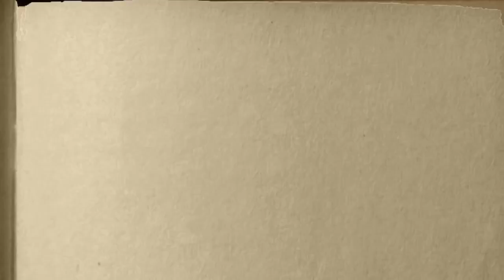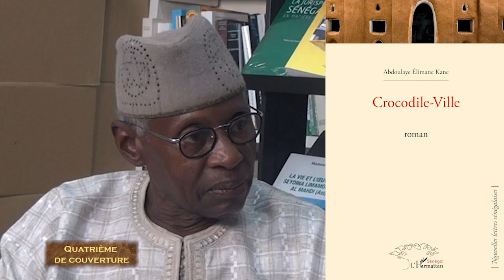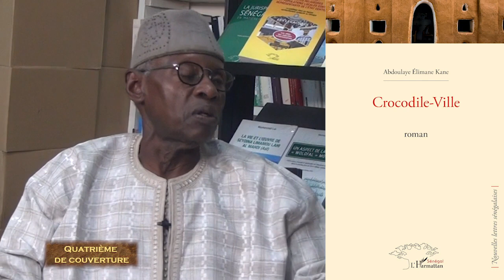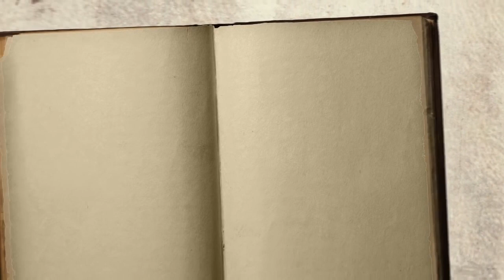QUATRIÈME DE COUVERTURE N°48 - INVITÉ ABDOULAYE ÉLIMANE KANE